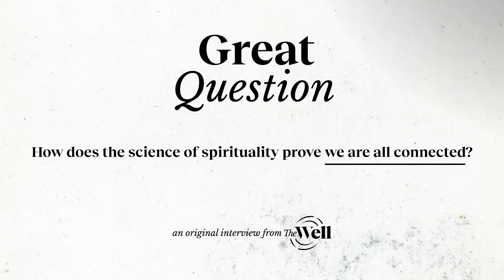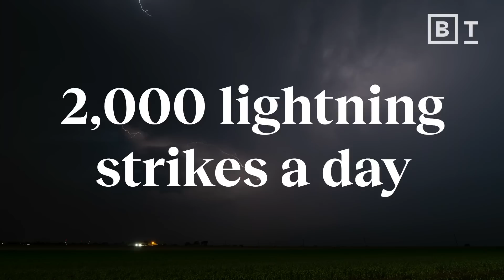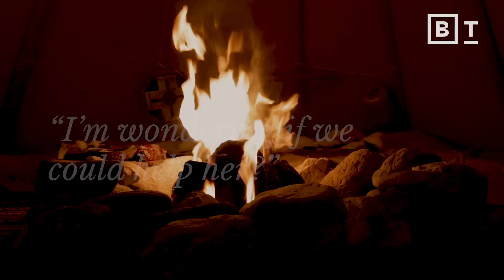The false reality of loneliness | Lisa Miller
Scientists can't define spirituality. But we can study its healing effects, says this Columbia psychologist.

Clinical psychologist Lisa Miller asserts that we are at epidemic levels of loneliness in modern society, and attributes this to a distorted perception of isolation. All humans are inherently connected through shared consciousness and spirituality, she explains — so why aren’t we recognizing it?

In a personal story about her cousin, she details the transformative power of collective spiritual practices. Despite the loneliness we may feel, Miller asserts that in truth, we are interconnected with all beings — each of us a unit in a profound shared consciousness.

Embracing spirituality, and practicing it with intention, can have a transformative impact on our lives, helping us to realize in times of difficulty that we are never really alone.